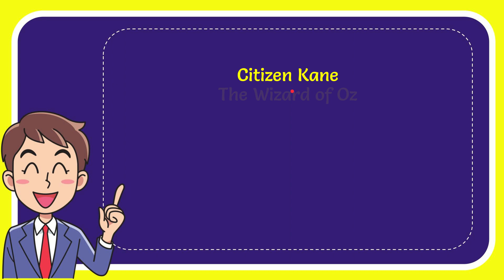Which classic film had three different directors? Answer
Which classic film had three different directors? Answer NEW VIDEO#